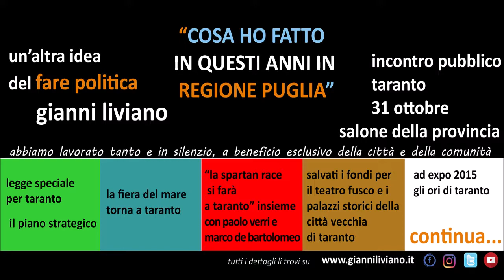Persone : la Politica che costruisce Comunità- Legge Regionale sul Bes - Vincenzo Mercinelli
31 Ottobre 2019 al Salone della Provincia Taranto
Persone : la Politica che costruisce Comunità
Incontro organizzato da Gianni Liviano.
Intervento sulla Legge Regionale sul BES di VINCENZO MERCINELLI
Sono le tre leggi del cosiddetto "pacchetto welfare" presentate in Regione dal consigliere regionale Gianni Liviano. Due, quelle sul benessere equo e sostenibile (Bes) e sul cohousing, sono state recentemente approvate dal Consiglio regionale; la terza, che punta ad individuare misure in favore degli adolescenti, ha cominciato il suo iter nelle commissioni consiliari competenti propedeutico all'approdo nell'assise regionale per il definitivo via libera.
Per meglio farle conoscere alla pubblica opinione e, soprattutto, a quelli che saranno i futuri attori della loro attuazione (enti locali, associazioni, organizzazioni di categoria ecc.) giovedì sera, nel Salone di rappresentanza della Provincia di Taranto, il consigliere regionale Gianni Liviano, primo firmatario e controfirmate anche dal collega Ruggiero Mennea, le ha presentate nel corso dell'incontro pubblico "Persone, la politica che costruisce comunità" dove sono state dibattute con la formula di tre temi per tre esperti per sette minuti. Di ciascun tema, infatti, tre esperti del settore ne hanno parlato ognuno per sette minuti. Le conclusioni sono state tirate nel corso del dibattito finale, moderato dal collega Angelo Caputo, dallo stesso consigliere regionale Gianni Liviano,  da Daniele Ferrocino del forum regionale Terzo settore, dalla dott.ssa Bina Santella presidente del Tribunale per i minori di Taranto.
Ecco, allora, il senso delle tre leggi. E se quella sul cohousing, o meglio sulla coabitazione sociale (ne hanno parlato il dott. Casciano dell’Anffas, il dott. Piccione neolaureato con una tesi proprio su questo argomento, il dott. Occhinegro dell’Abfo), punta a promuovere la co-residenzialità  come veicolo e strumento di solidarietà, aggregazione e coesione sociale, quella sul benessere equo sostenibile, frutto di un capillare lavoro fatto insieme alla Camera di commercio di Taranto, che sull'argomento ha prodotto un interessante lavoro, il Politecnico di Bari e il Centro di cultura Lazzati, (ad intervenire sono stati  il dott. Mercinelli del Centro di cultura Università cattolica, l'ing. Barbara Scozzi del Politecnico di Bari, la dott.ssa Francesca Sanesi della Camera di commercio di Taranto) definisce gli indicatori di benessere equo e sostenibile da includere nella programmazione economica regionale (DEFR)  della Regione Puglia e le modalità per la loro individuazione attraverso la costituzione di un Comitato scientifico.
La pdl sulle misure regionali in favore degli adolescenti (relatori il prof. Salvatore Marzo, dirigente scolastico del liceo Aristosseno di Taranto, il prof. Fabio Mancini e suor Teresina Dessupoiu delle suore missionario del Sacro costato), invece, “parla dei nostri figli, parla del futuro, parla della bellezza della vita”, ha sottolineato Gianni Liviano e alla base ha una ricerca condotta, su  milletrecento studenti ionici, dalla fondazione Toniolo dell'Università Cattolica di Milano tesa a capire i bisogni dei nostri ragazzi.
Argomenti e contenuti interessanti che sono stati approfonditi dai relatori e che sono stati al centro del dibattito finale che ha visto la dott.ssa Bina Santella, presidente del Tribunale per i minori di Taranto, sottolineare che "ci sono nuove forme di dipendenza che creano tanti fenomeni di devianza come il cyberbullismo" e, soprattutto, ha sottolineato il ruolo "spesso fragile delle figure genitoriali" per cui la legge sugli adolescenti "è uno strumento di valenza eccezionale perché per la prima volta si cerca di creare una rete e un sostegno intergenerazionale tra gli adolescenti e le rispettive famiglie".
Daniele Ferrocino del forum regionale Terzo settore ha, invece, sottolineato la rilevanza delle tre leggi puntando l'attenzione sulla legge sul benessere equo e sostenibile. "Dire che la Regione nel suo bilancio deve tenere conto degli indicatori alla base del benessere equo e sostenibile - ha detto Ferrocino - è introdurre un elemento rivoluzionario, un elemento epocale che punta al benessere dei cittadini. Serve adesso che i territori prendano coscienza delle tre leggi affinché le stesse non diventino lettera morta perché occorre dare gambe alla speranza".